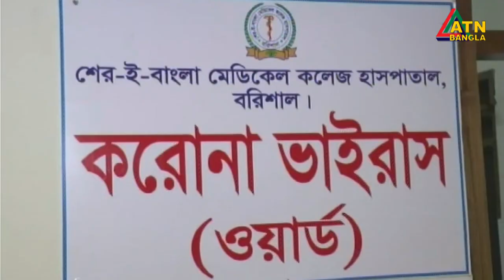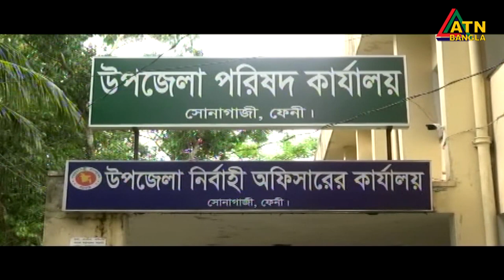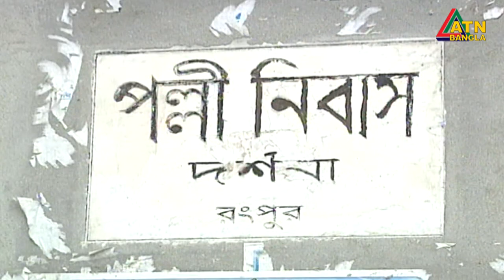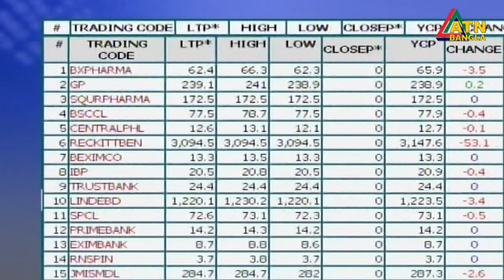এটিএন বাংলা দুপুর ১২টার সংবাদ । 04.06.2020 | ATN Bangla News at 12pm